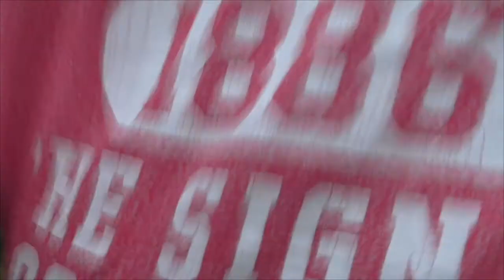SECRET PLACE IN NORWAY!!!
Can't believe I still took this amazing vlog where we were in Norway

SOCIAL MEDIA 😊